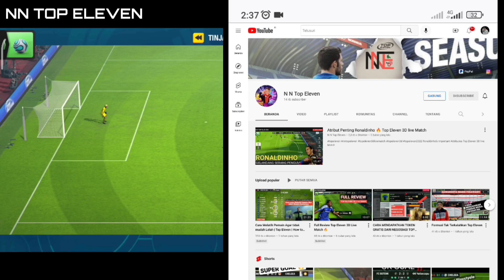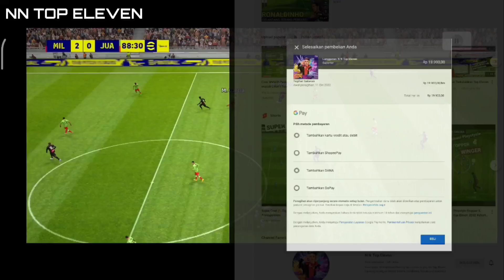Cara Menjadi Membership